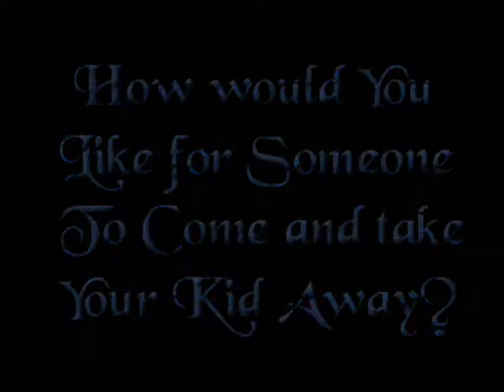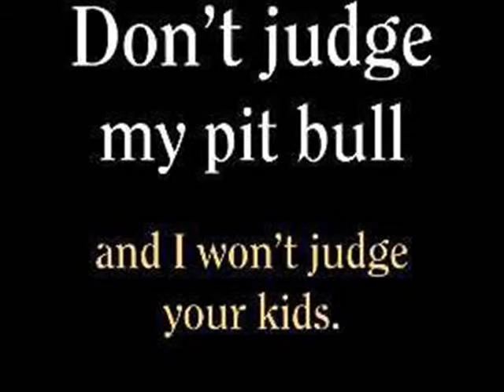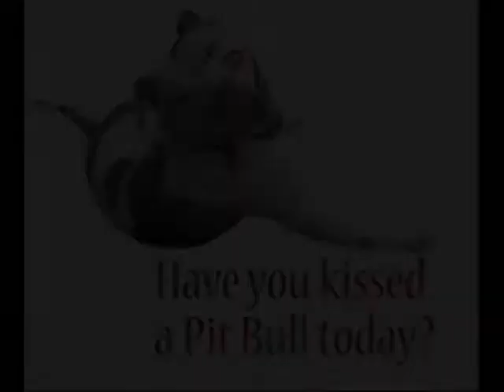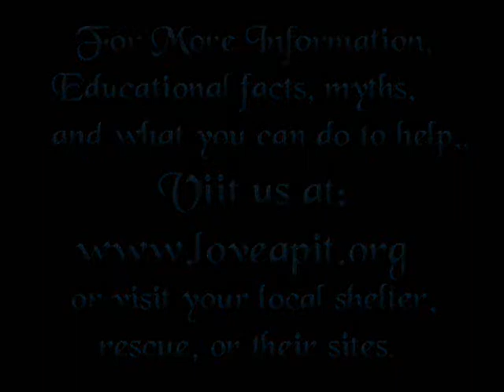Remember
Remember The Families! ... an Anti-BSL video. Worth watching.  Thanks to everyone who donated pictures, participated, and made this video possible!